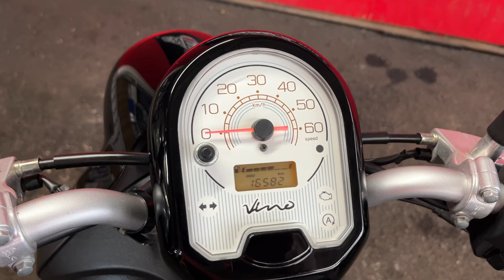ビーノ 中古車 バイクショップ名:エナジーモータースタイル 昆陽店